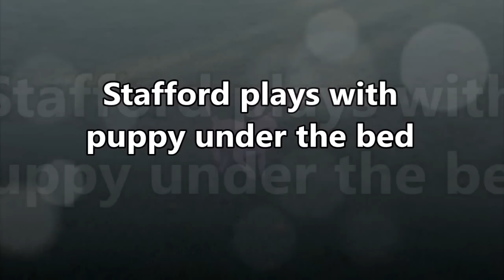Stafford plays with puppy under the bed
This is just adorable. Look how gentle the Stafford is with Mika the puppy. Can't say the same of Mika though, Hash, (yes that's the Stafford's name) had quite some red spots on his skin after playing with her.